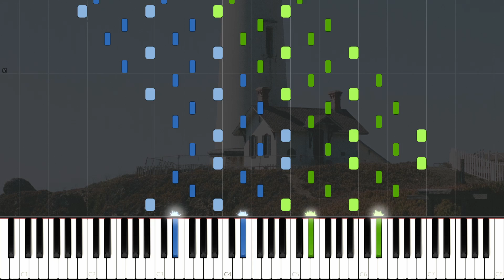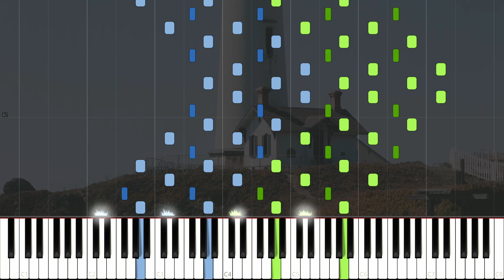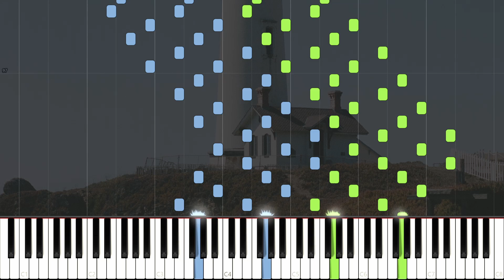Hanon, The Virtuoso Pianist, Exercise 57 Hanon :: Synthesia MIDI File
Midi file to accompany exercises for Hanon -- The Virtuoso Pianist in 60 Exercises Book.

The Virtuoso Pianist was designed to develop agility and strength in all the fingers as well as flexibility of the wrists. Exercises are sequenced so that in each successive exercise, the fingers are rested from the fatigue caused by the previous one. Translated from the original French, this Masterwork edition includes the complete Exercises 1-60 and is clearly engraved for easy reading. The comb binding creates a lay-flat experience that is perfect for students and performers. Hanon's original introduction is included. He recommends that a student have at least one year of experience before starting this book.

Synthesia is a great tool for learning the piano (rhythm, scales, timing), but I would not recommend it as your only tool. I work through the lessons by having the application running on my tablet and the book side by side. Try playing by reading the sheet music from the book while the midi file runs. The application will stop on keys that you missed or where your timing is off. When I go from piece to piece sometimes I miss the new key signature and play the wrong keys. I avoid using the falling keys as sheet music is what the music world runs on.